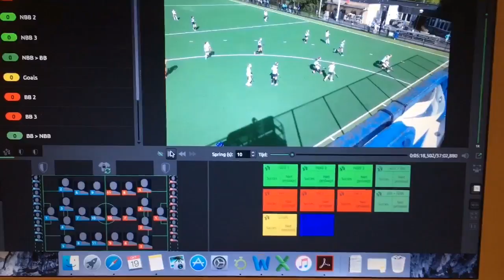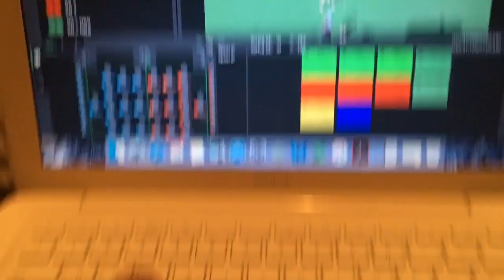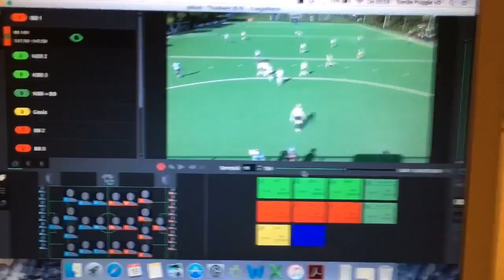Fulltime Field Hockey Coach - Tomas Hockeyvlog #1 | HockeyheroesTV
Tomas shows his hockeylife as a fulltime field hockey coach.

We are Lawrence, Charlotte, Tomas, Leiah, Dennis & Paul and this is our HockeyHeroes team!

Every week we upload a new video on YouTube & Facebook.
Mondays: Training videos
Wednesday: Fun videos
Fridays: Hockeyvlogs
All videos will be online at 18:00 (GMT+1)

Every day a post on Instagram.

Tell us your video ideas and we will try them out.

Be part of our HockeyHeroes Team!